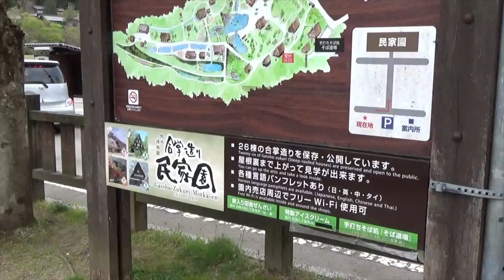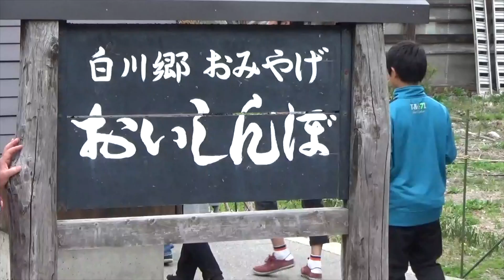8【白川郷！バイク乗りも集まる場所】岐阜ツーリング モトブログ 実況ソロツー！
はじめに高速道路の走行があります。